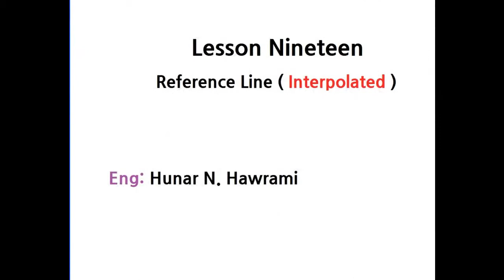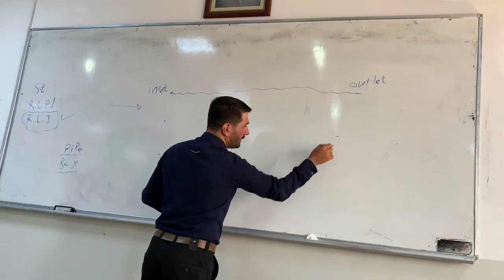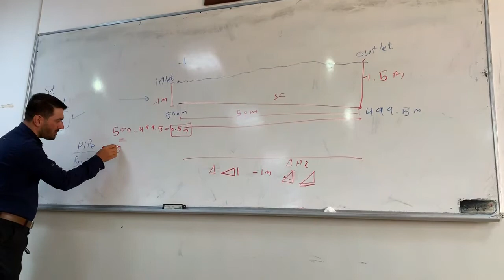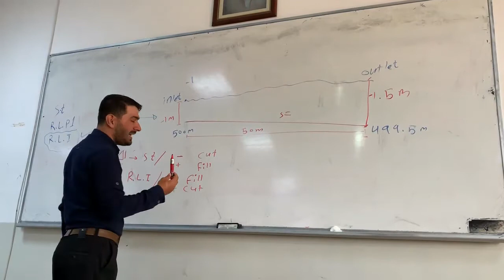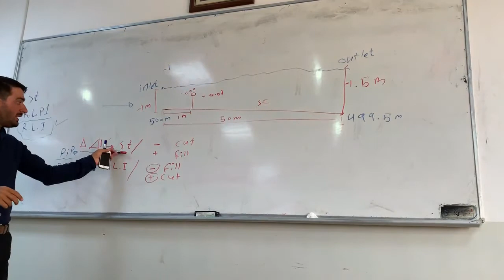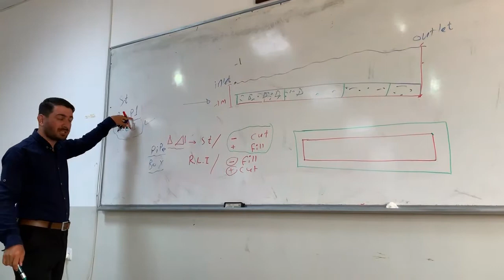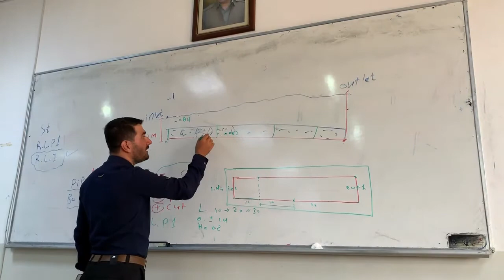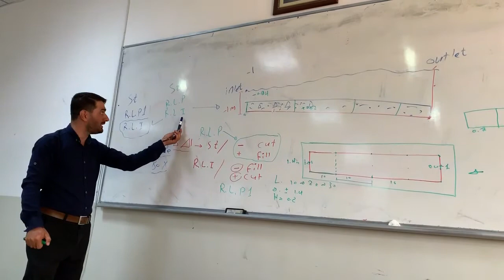19) Total Station TS06 Plus Reference line interpolated : فێرکاری تۆتاڵ ستەیشن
زۆر گرینگە : باسکردنی ریفرێنس لاین بە شێوەی نەزەری